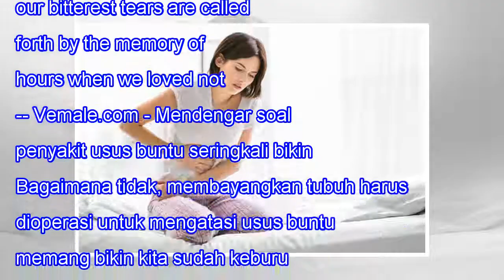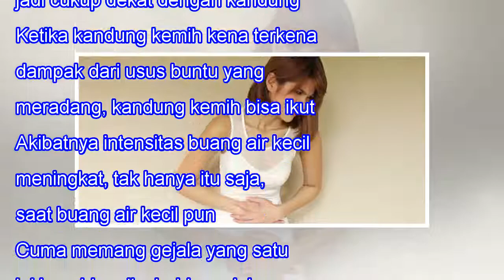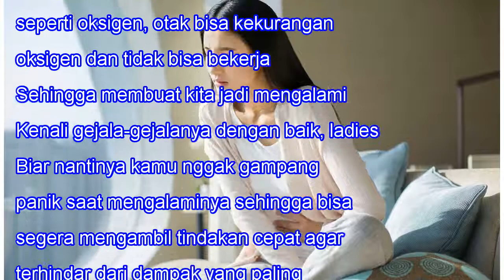5 Tanda Usus Buntu Mau Pecah, Penting Diwaspadai!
5 Tanda Usus Buntu Mau Pecah, Penting Diwaspadai!
5 Tanda Usus Buntu Mau Pecah, Penting Diwaspadai! 72SHARES When we lose one we love, our bitterest tears are called forth by the memory of hours when we loved not enough. -- Vemale.com - Mendengar soal penyakit usus buntu seringkali bikin kita panik sendiri. Bagaimana tidak, membayangkan tubuh harus...